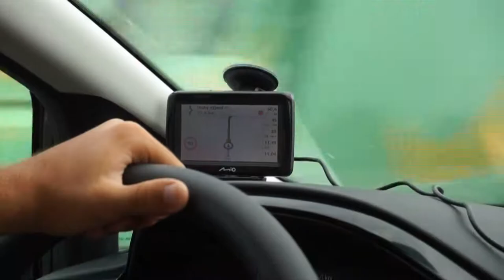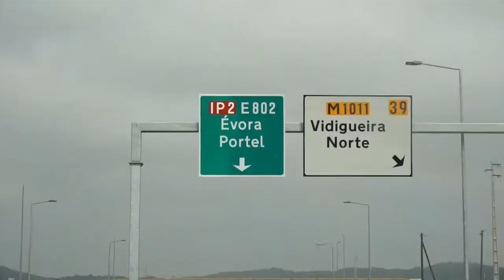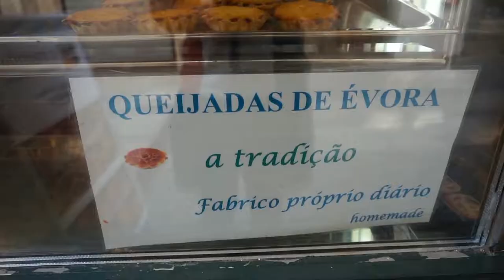Cestování v Portugalsku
Bohužel, čas se nachýlil a my tu máme náš poslední den. Dneska jsme ujeli přes 600km z jižního pobřeží v Algarve až do Porta, po cestě jsme se zastavili ve městě Évora a potom ve městě Tomar, obě tyto města jsou velice staré a mají zajímavou historii.

Co používáme k natáčení:
Kamery:

Mikrofon:
Sony ECMGZ1M